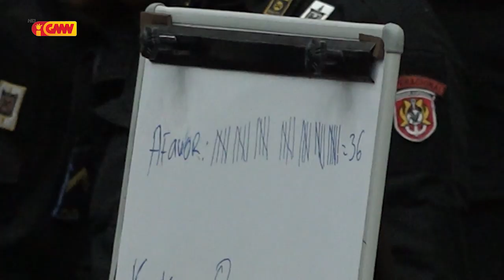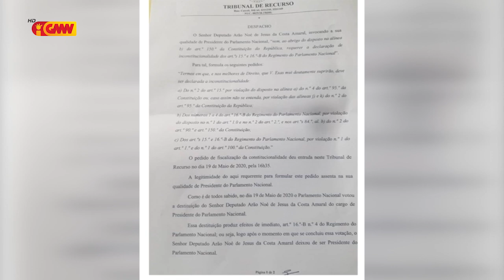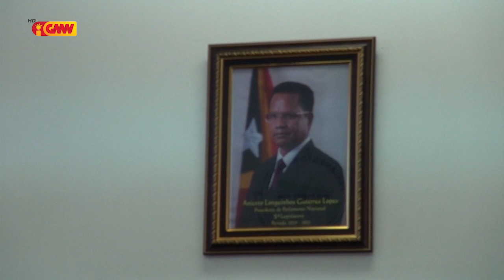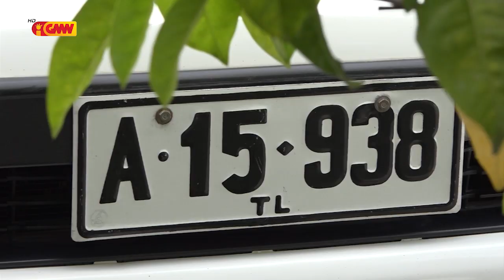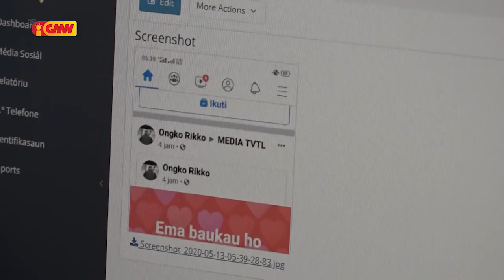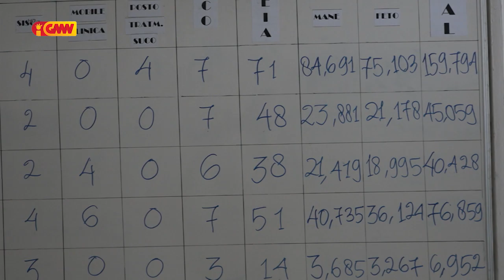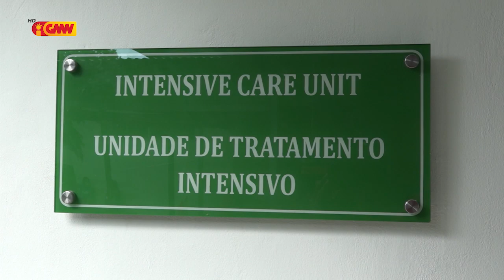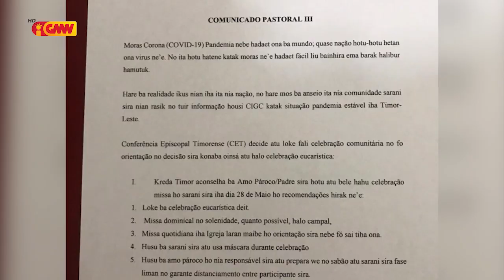JORNAL SEMANARIO Edisaun 23 de Maio 2020